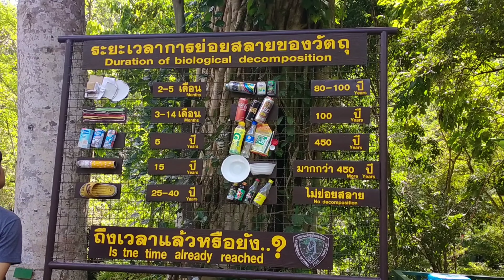อุทยานแห่งชาติคลองลาน อ่างเก็บน้ำคลองน้ำไหล น้ำตกคลองน้ำไหล จ.กำแพงเพชร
วีดีโอนี้เป็นแค่ส่วนหนึ่งของสถานทีเท่านั้น

3-4 ธ.ค. 65